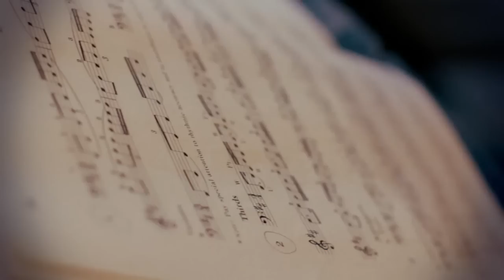Camila Coutinho & Diego Nunes HD